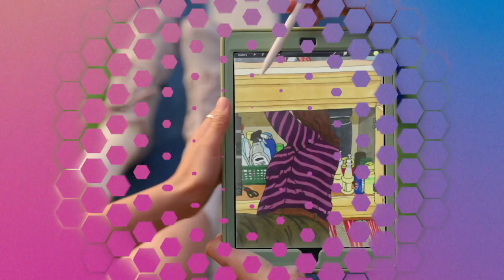First Best Worst With Rowan Blanchard | Logo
The latest queer rom-com movie 'Crush' is out today (April 29) on Hulu, starring Rowan Blanchard and Auli’i Cravalho, with Megan Mullally as the sex-positive mom we all deserve! We're chatting with Rowan on the film, her unconventional high school experience, and more!